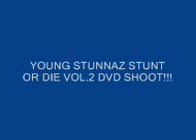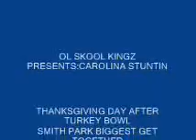RIDIN GOOD DOWN SOUTH DVD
PRE ORDER @ MYSPACE.COM/OLSKOOLKINGZ